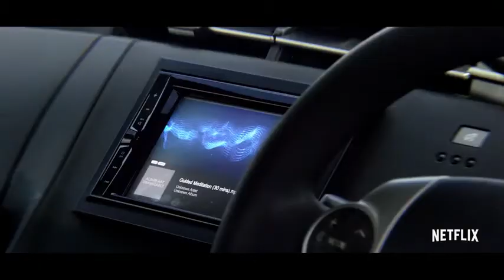Black Mirror Smithereens 2019 Official Trailer Andrew Scott